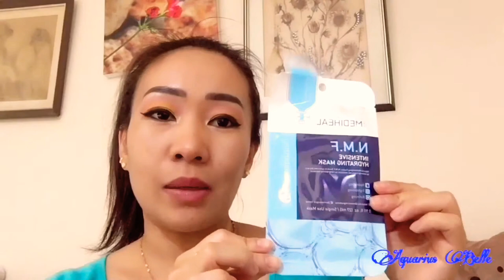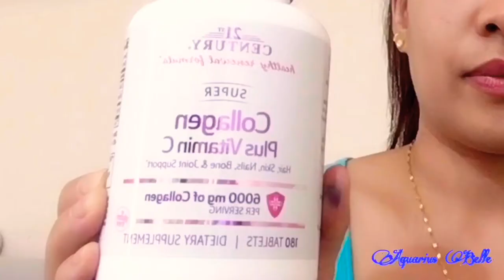iHerb HAUL|Everything Skincare|Pampaganda at Pampakinis ng skin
iHerb unboxing